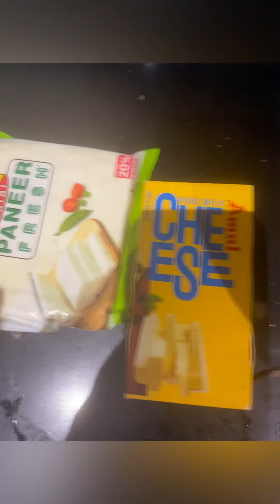Paneer butter masala recipe fortnite full recipe description 🙏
Full video recipe